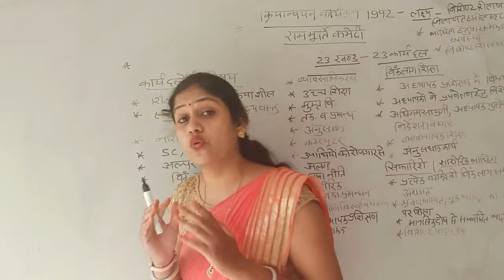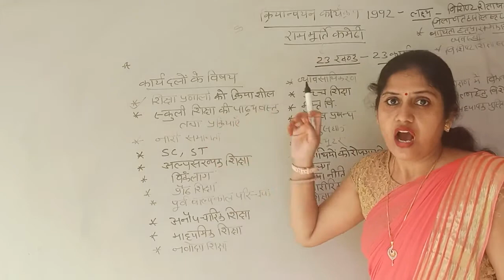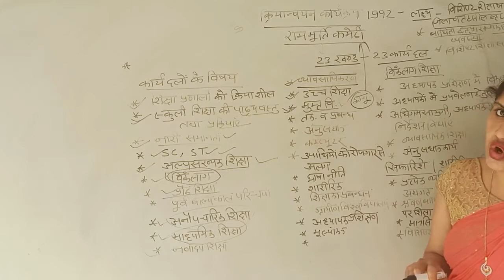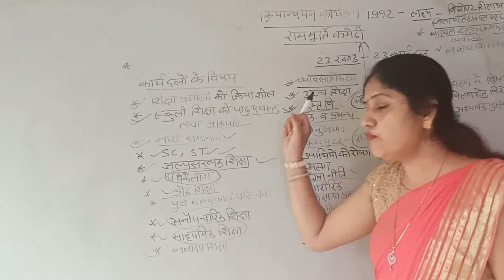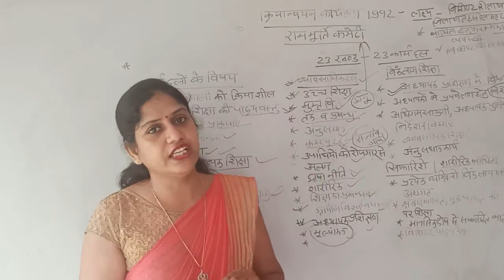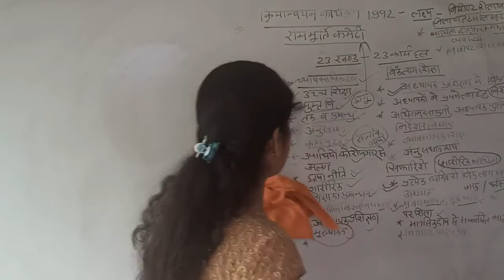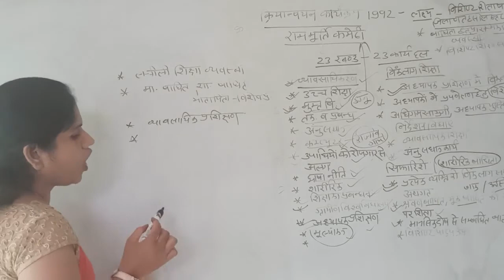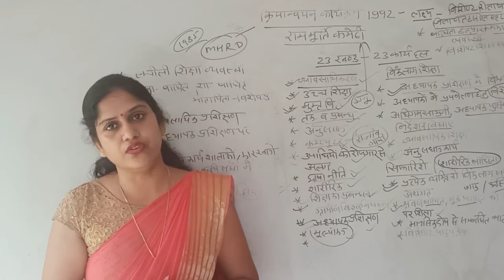क्रियान्वयन कार्यक्रम 1992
राममूर्ति कमेठी की सिफारिश पर क्रियान्वयन कार्यक्रम 1992प्रारंभ किया गया।राष्ट्रीय शिक्षा नीति 1986के कार्यो को क्रियान्वित करने हेतु किया गया।